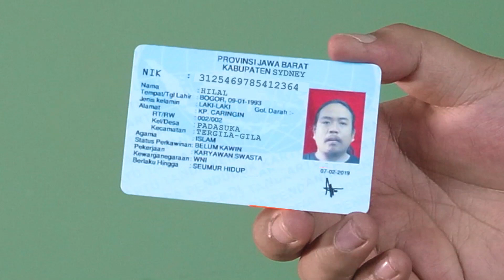Bagaimana Cara Manusia Menentukan Waktu?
"Gimana sih cara kita nentuin panjang suatu benda?"

Orang Indonesia mungkin bakal cerita kalo tinggi monas itu 132 meter.

Tapi kalo di Amerika, orang sana ngukur tinggi patung liberti itu 305 kaki.

Kok bisa beda ya? Yang satu, satuannya meter, yang satunya lagi, satuannya kaki?

Tapi kalo ditanya, "Berapa lama yang dibutuhkan bumi untuk melakukan satu kali rotasi?"

Jawaban orang Indonesia dan Amerika itu sama, 24 JAM.

Seluruh dunia mengakui dan menggunakan satuan yang sama untuk waktu, yaitu DETIK, MENIT, dan JAM.

Sebenernya gimana sih asal-usul penentuan waktu itu? Kalo semua pake satuan yang sama, terus kenapa jenis kalender bisa ada macem-macem ya?

👉 HUTATA

HUTATA

Kita membahas pertanyaan-pertanyaan random yang terkadang membuat kita tidak bisa tidur di malam hari.